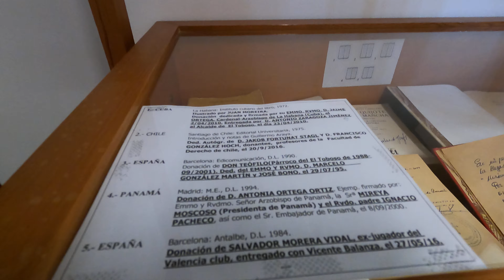El Toboso julio 2021 Janc Photography GH011061